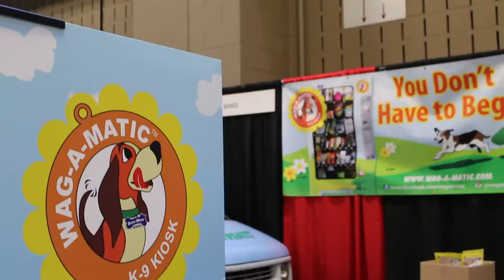Wag-A-Matic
Tails are wagging over the Wag-A-Matic K-9 Kiosk, Austin's first vending machine for dogs!

The Wag-A-Matic is perfect for dog owners on-the-go, offering healthy, USA-sourced treats and food, hard-to-find travel essentials, toys, first aid, grooming and other dog supplies. Four-legged customers will be begging to fetch a purchase from the machine, whose door is placed at just the right height for excited pups.

Fans of Austin's own Bow Wow Bones food truck for dogs, famous for its bark-worthy natural dog treats, will spot the truck's recognizable logo on the Wag-A-Matic, which was created by Bow Wow Bones' owner Lara Enzor.

You'll find the first Wag-A-Matic K-9 Kiosk at the Doghouse Drinkery and Dog Park in Leander. The kiosk accepts credit cards and mobile phone payments and made its debut at the Austin Pet Expo in August.